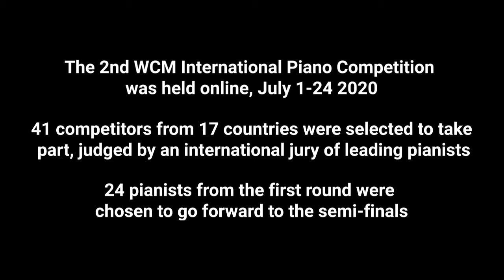WCM International Piano Competition Highlights - Round 1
Highlights from the 2020 Walled City Music International Piano Competition

Round 1

Takuma Onodera, Japan
Mozart: Sonata in C major K.330, I. Allegro moderato

SooJung Kim, South Korea
Schumann: Kreisleriana, Op.16 No.1

Elzbieta Bilicka, Poland
Chopin: Ballade in F Minor, Op.52 No.4

Katherine Benson, United States
Rachmaninoff: Etudes-tableaux, Op.33
V. Non allegro - Presto
VI. Allegro con fuoco
VIII. Grave

Cahal Masterson, Ireland
Rachmaninoff: Preludes, Op.23, No. 10 in G-flat major (Largo)

Alexander Malikov, Canada
Liszt: ‘St Francis of Paulo Walking on the Waves’ from Deux legends